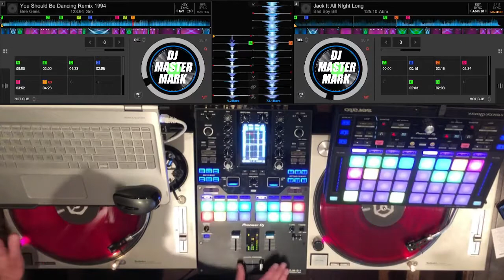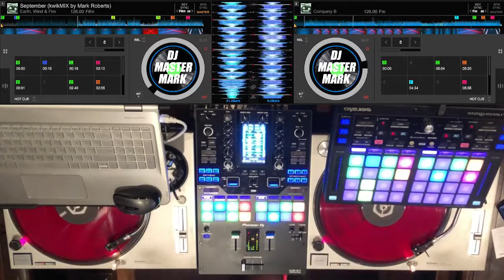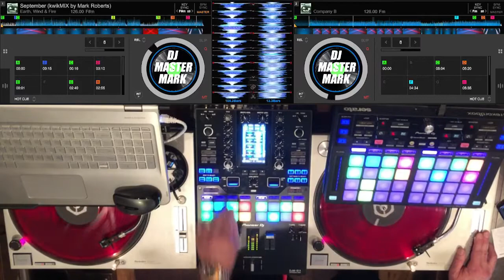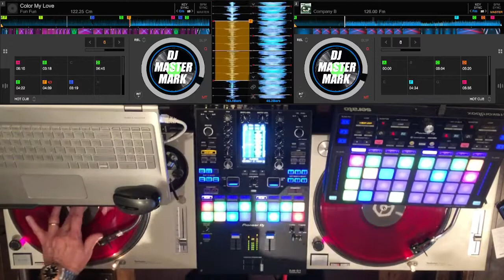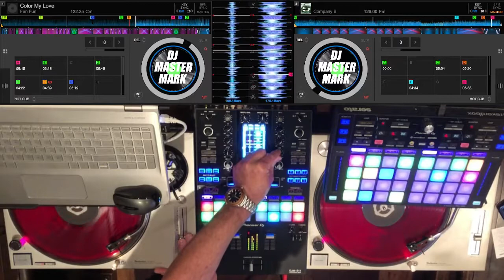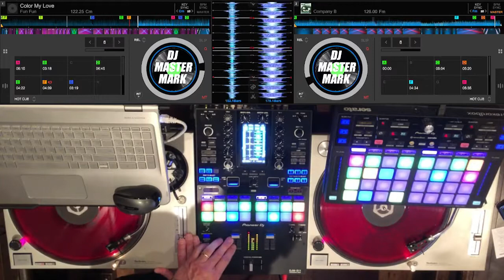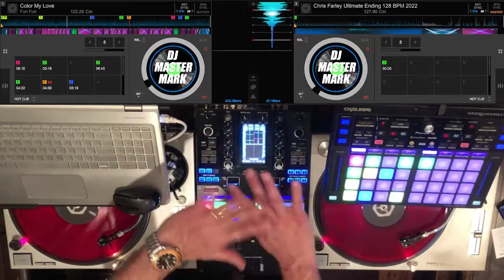Playing Some Of My Favorite Jam’s.